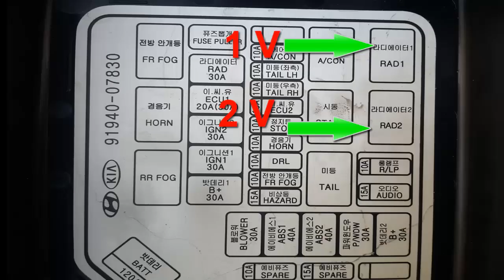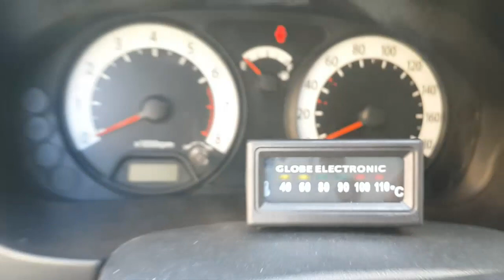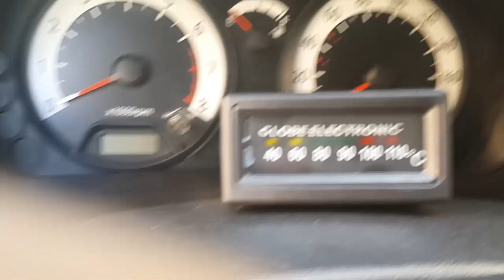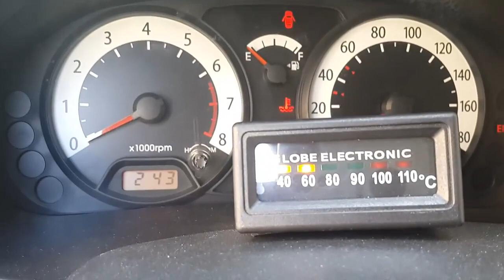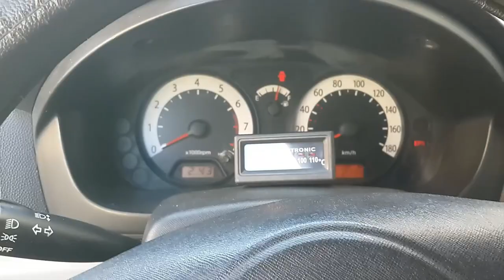Problème Surchauffe Moteur Kia Picanto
لقد قمنا بتركيب حساس حرارة الماء بدل الحساس الاصلي  لان حرارة المحرك ترتفع ولا تشتغل المروحة. الحساس الجديد  قمنا بربطه برولي السرعة الاولى لكنه لم يؤدي الغرض لذا ربطناه برولي السرعة التانية
الرولي تفعل بالتيار السالب